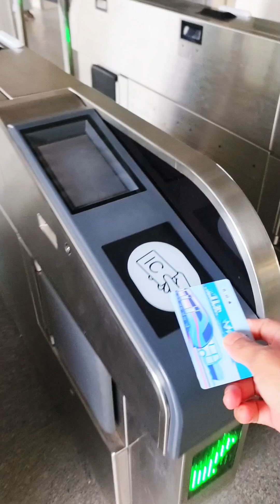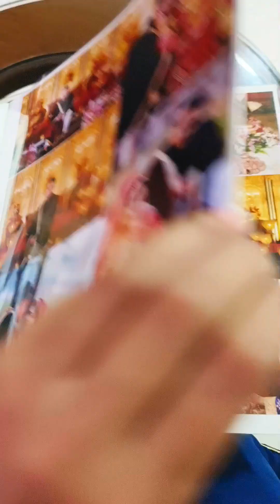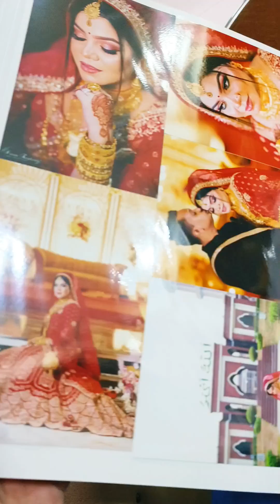কারো স্পেশাল মুহূর্তের সাথী হতে কার না ভালো লাগে? Dream Explorer.